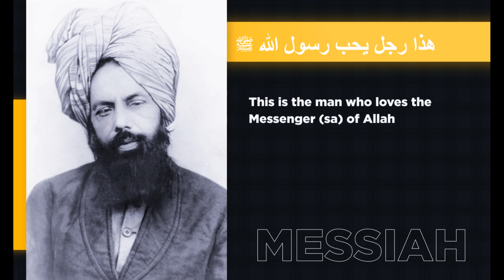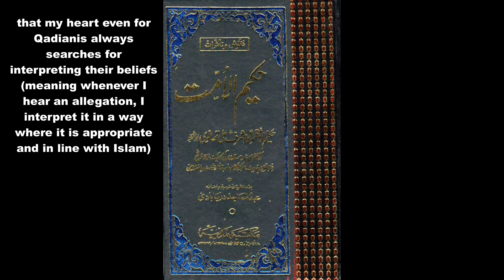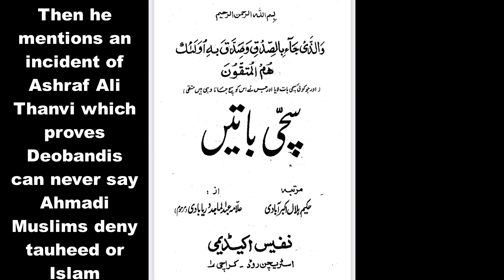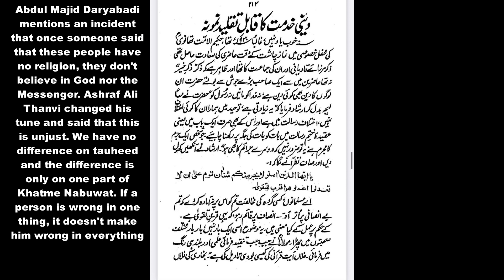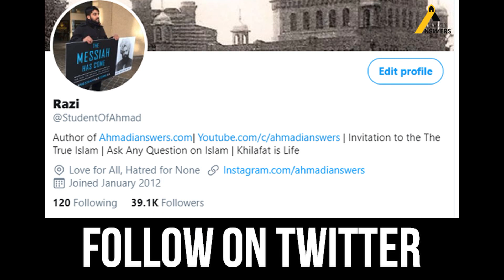Khatme Nabuwat Mullahs: Knowledge of Hazrat Ahmad (as) on Tauheed Oneness of God توحید کا اعلی فہم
Another video for the Proofs of Prophethood series alhamdulillah

Ahmadianswers.com/contact
Ahmadianswers.com